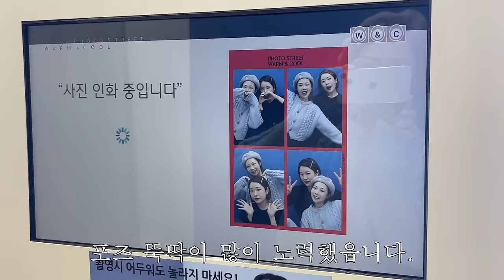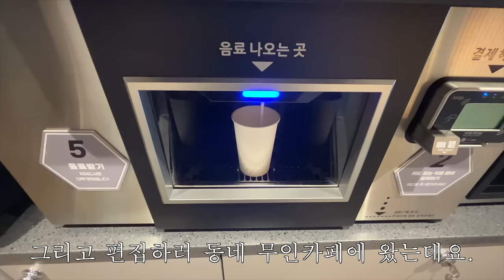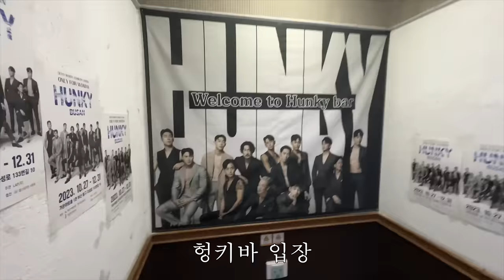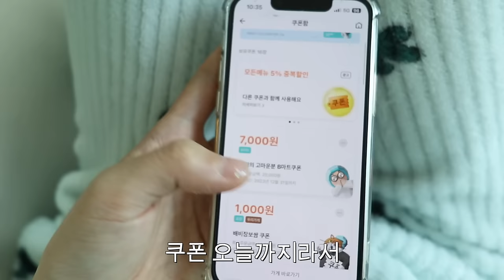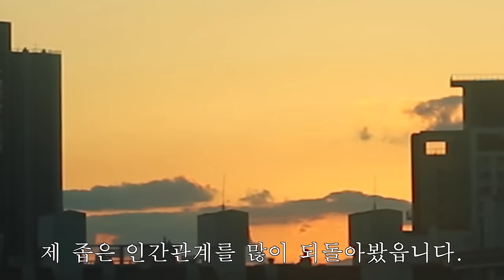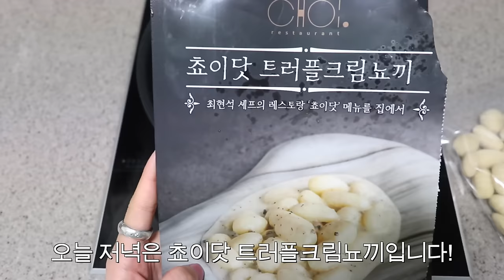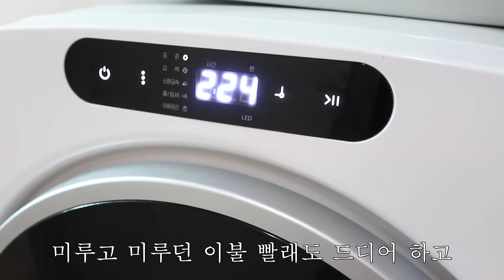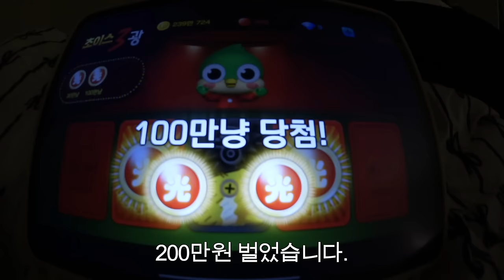[2023🪄◝2024] 연말연시 걍생 브이로그.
예들이들 해피 누 이어.
새해 복 마니 마니.